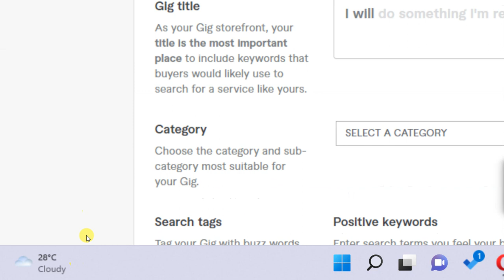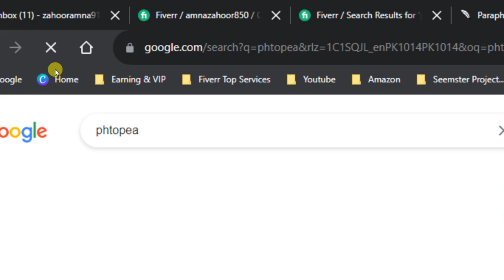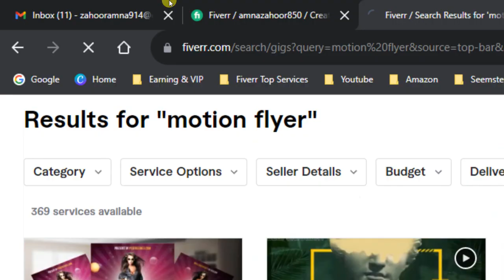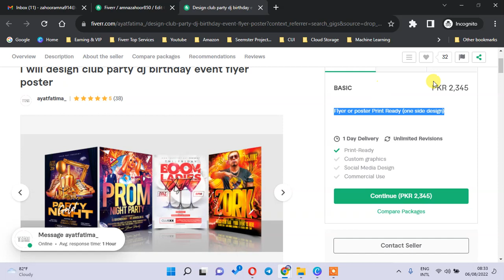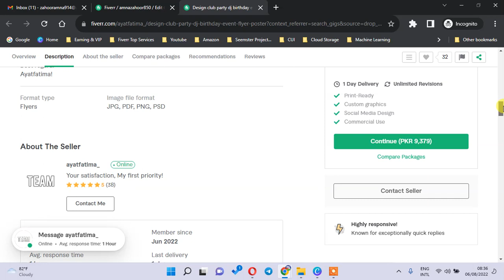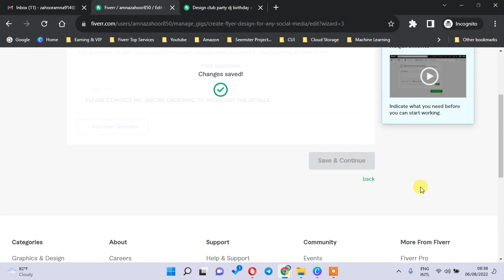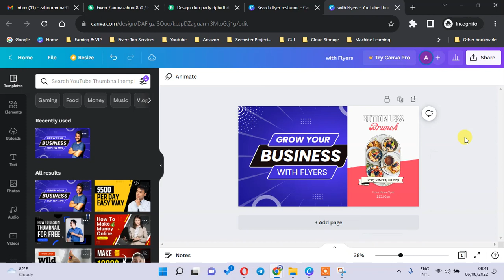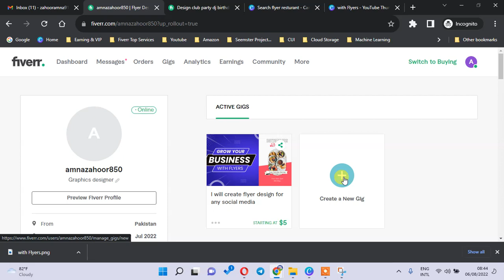create gig on fiverr 2022 | step by step gig creation on fiverr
create gig on Fiverr 2022
Fiverr is one of the best freelancing websites for online earning. There are billions of freelancers on Fiverr providing many skills like Content writing, SEO, Animation, Video Editing, Web designing, virtual assistant, social media marketing, digital marketing and many more. You can earn up to 5000 dollars every day from Fiverr. Fiverr provide the best customer care services. I will share with you the top 5 gigs on Fiverr best skills you should provide on Fiverr. Online earning can be done perfectly on Fiverr. If you are looking for making online money then start working on Fiverr. I will guide you to create gigs on Fiverr, and top gigs on Fiverr.